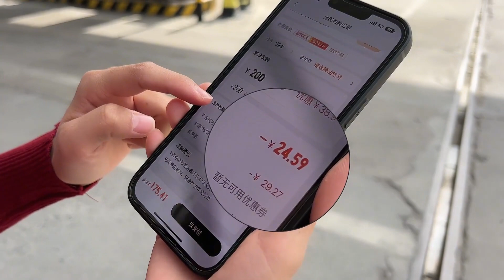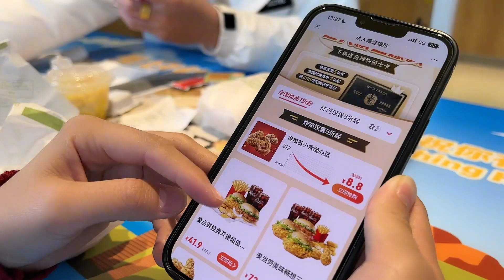婆婆3年沒見過父親，外公突然從南寧回來，公公激動的花800整一桌！